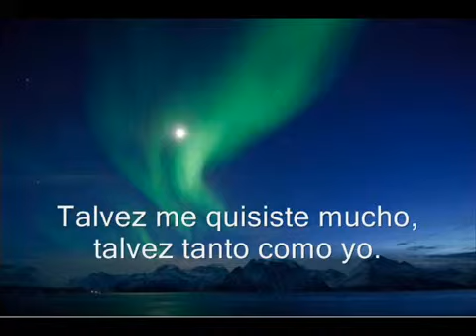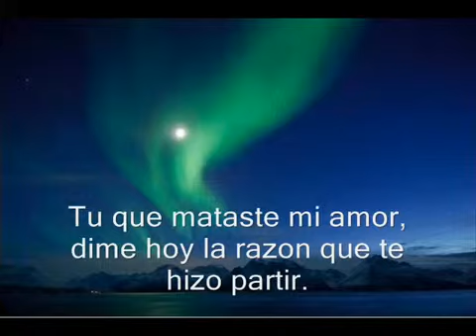Grupo Romance cuidado solo para enamorados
Cada uno tenemos historias que contar  recuerdos innolvidables cuando un amor esta con Tigo luego se va para siempre  gracias por leer este escrito saludes yutuberos